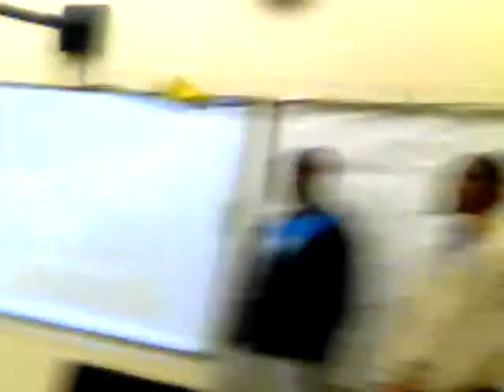Presentations at Edward Waters College Video 2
Spring 2015 Presentation at Edward Waters College Video 2